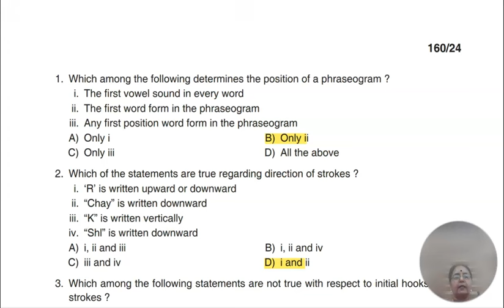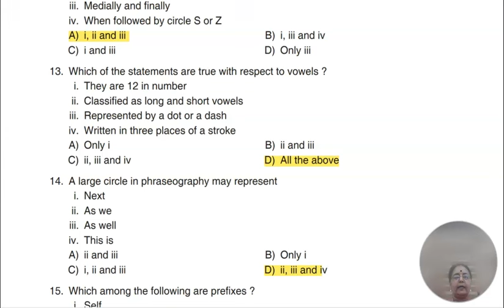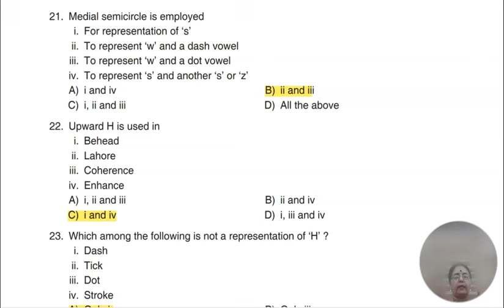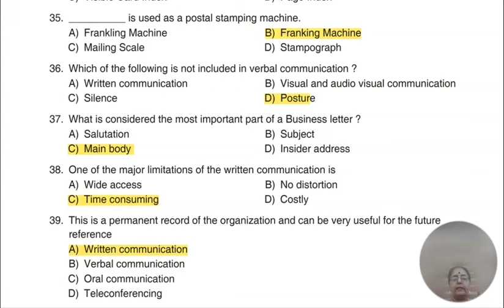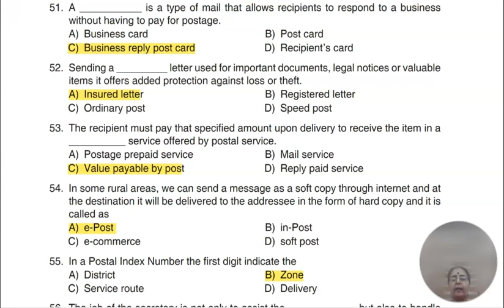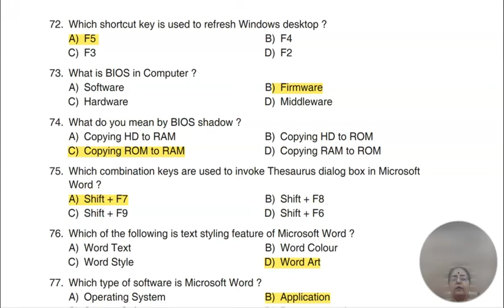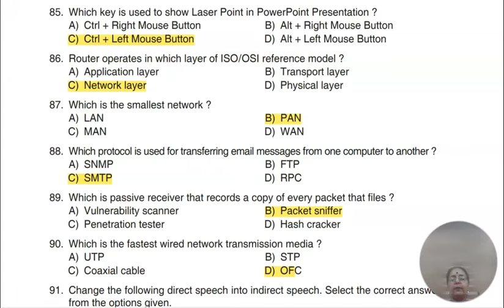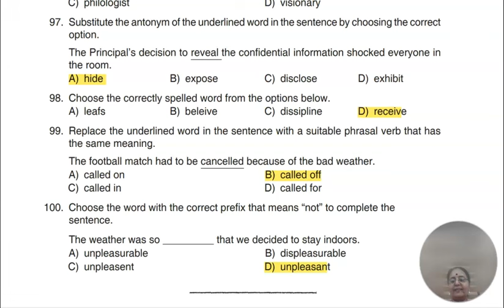ഇന്നു15-11-2024നടന്നJUNIOR INSTRUCTOR(STENOGRAPHER SECRETARIAL ASSISTANT PSC PROVISIONAL ANSWER KEY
ഇന്നു 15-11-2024 നടന്ന JUNIOR INSTRUCTOR (STENOGRAPHER SECRETARIAL ASSISTANT-ENGLISH) PSC PROVISIONAL ANSWER KEY CATEGORY CODE 667/2023